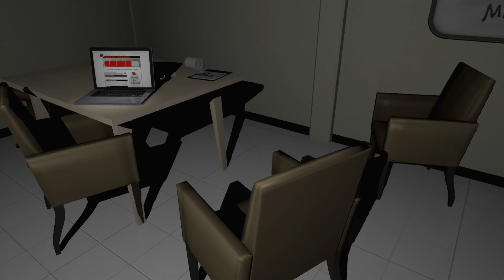Emily Wants To Play - GamePlay Teaser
Here's a few minutes of gameplay before the dolls decide to attack. :)